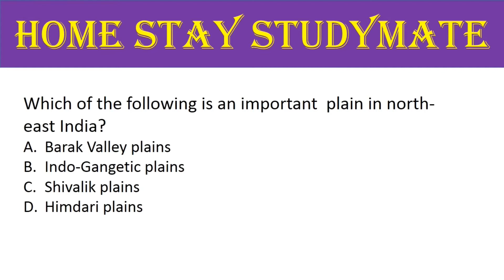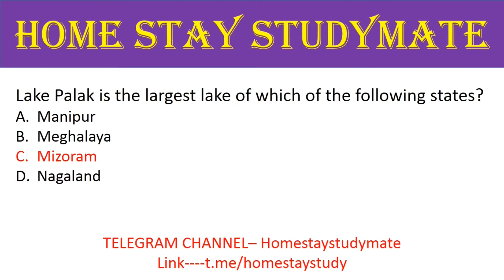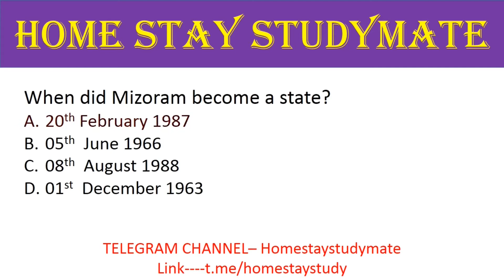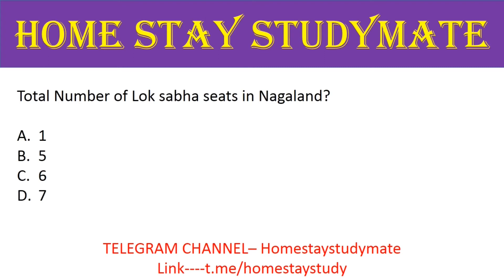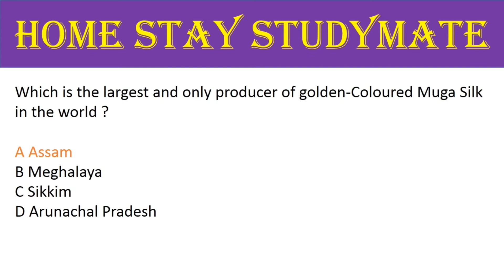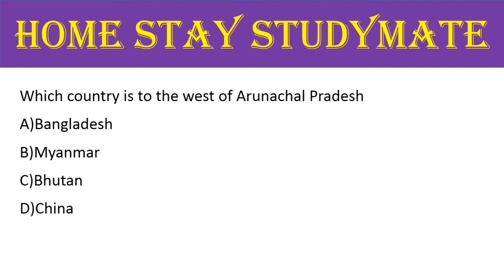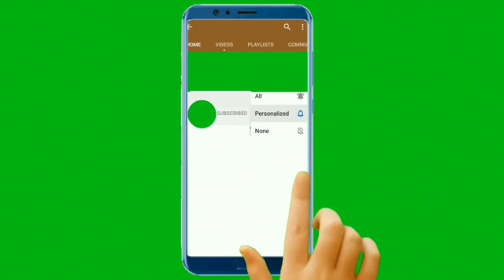NORTH EAST GK QUESTIONS ANSWERS/NORTH EAST INDIA/GENERAL KNOWLEDGE OF NORTH EAST/NORTHEASTGK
In this video we have discussed important North East General Knowledge questions answers in English for all competitive exam, mainly for UPSC,SSC,IBPS,TCS/TPS Exam, TPSC Exam, TSR exam, SPO exam, TCS/TPS Exam etc. This video has also content some important GK for different competitive exam.
NORTH EAST GK QUESTIONS ANSWERS/ GENERAL KNOWLEDGE OF NORTH EAST/IMPORTANT GK MCQ